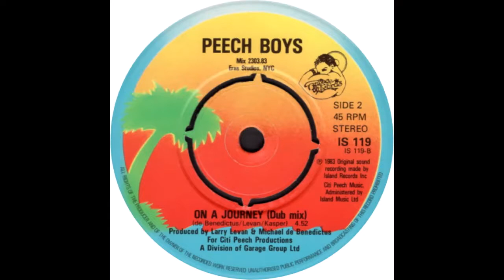Peech Boys - On A Journey (12" Dance Mix) 1983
The Peech Boys, aka NYC Peech Boys, feat. Bernard Fowler, Steven Brown, Robert Kasper, Darryl Short, Larry Levan and Michael de Benedictus. The group formed at the Paradise Garage, being influenced by Larry Le